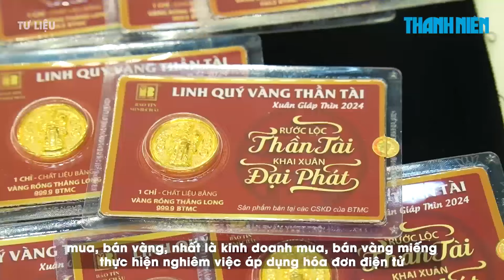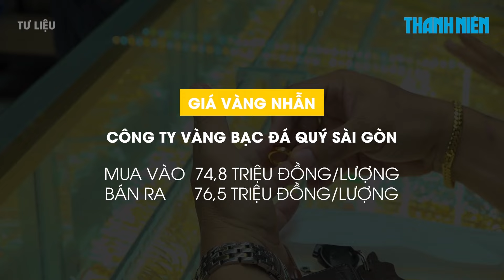Ngân hàng nhà nước đề nghị Bộ Công an, Tài chính hỗ trợ đấu thầu, nhập khẩu vàng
Ngày 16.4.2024, Ngân hàng Nhà nước thông tin có công văn gửi đến các cơ quan ban ngành đề nghị phối hợp triển khai chỉ đạo của Thủ tướng Chính phủ trong công tác quản lý thị trường vàng, đồng thời có văn bản chỉ đạo Ngân hàng nhà nước chi nhánh tỉnh, thành phố trực thuộc trung ương, các tổ chức tín dụng, doanh nghiệp được cấp giấy phép kinh doanh mua, bán vàng miếng.

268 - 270 Nguyễn Đình Chiểu, Phường Võ Thị Sáu, Q.3, TP HCM